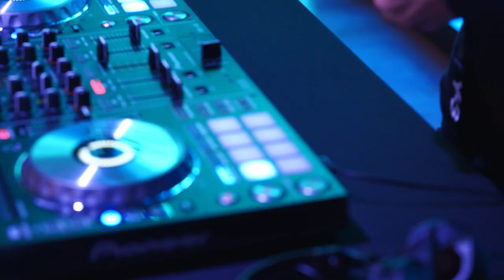The Grand Reveal of our enhanced Grand Ballroom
Here's a look back to The Grand Reveal of our new Grand Ballroom, which has been enhanced with three state-of-the-art panoramic LED video walls, intelligent lighting and concert quality sound system.